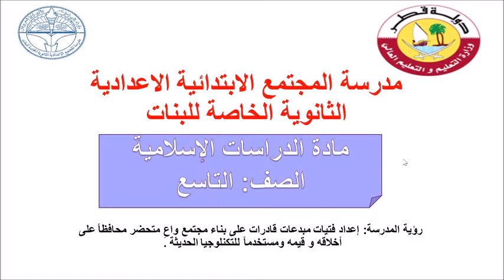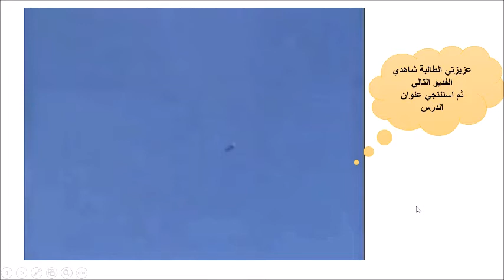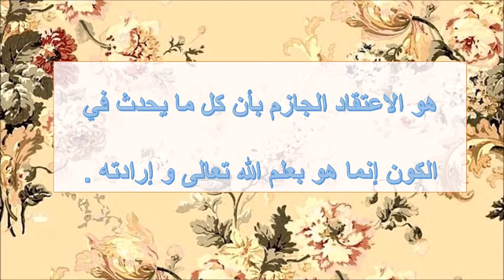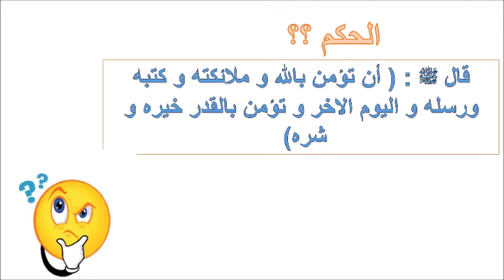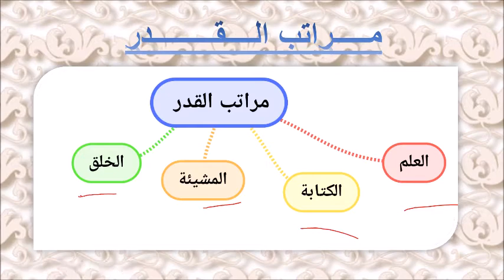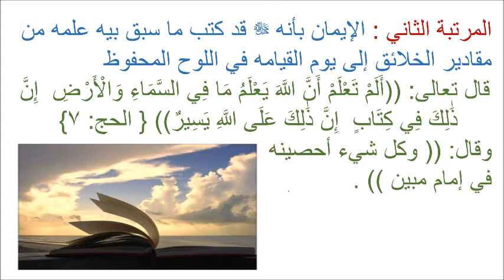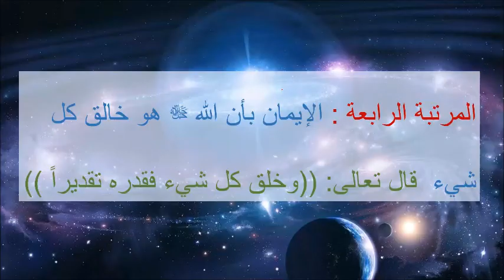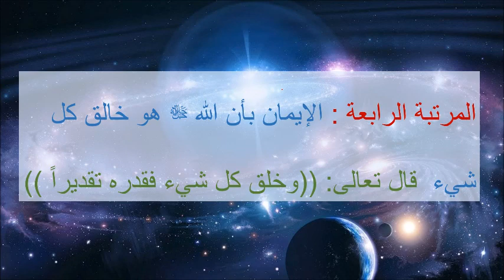الصف التاسع - التربية الاسلامية - الايمان بالقدر الجزء 1